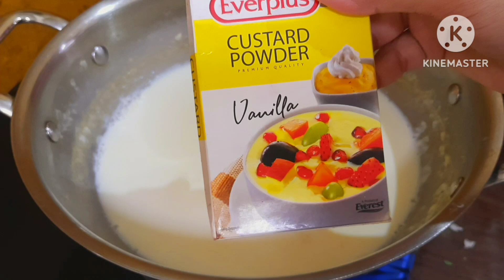गर्मियों में बनाएं ठंडा ठंडा कस्टर्ड मिल्क सेक | कस्टर्ड फ्रूट सरबत |Refreshing Summer Drink